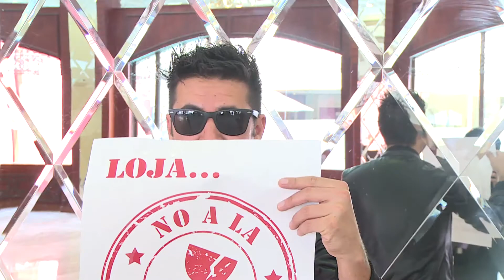Lanzamiento de campaña NO a la primera